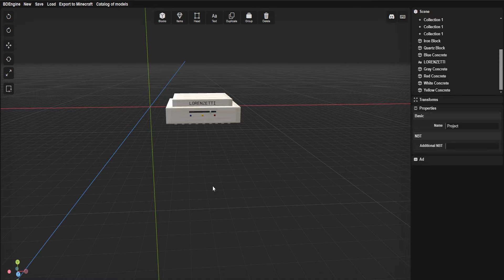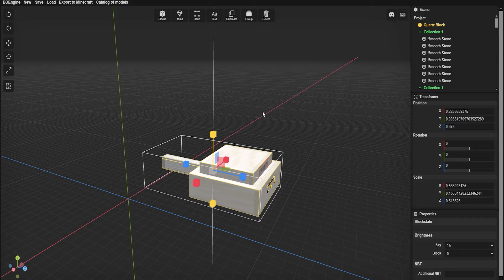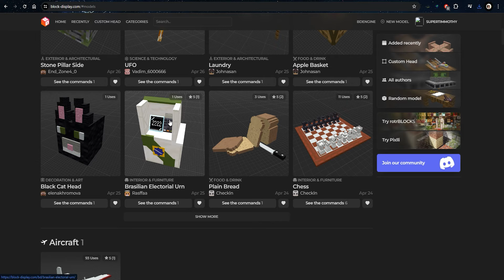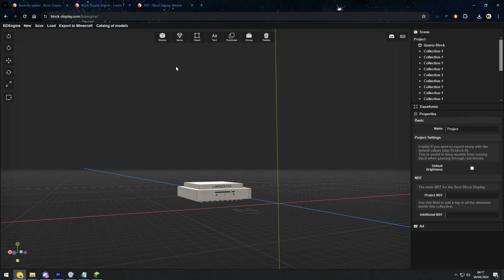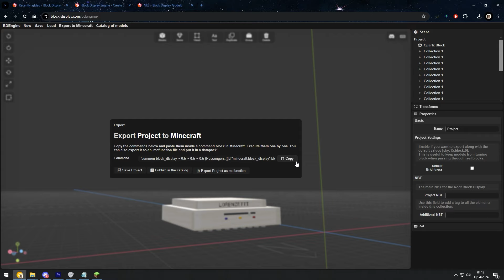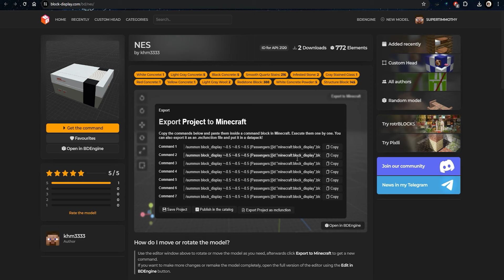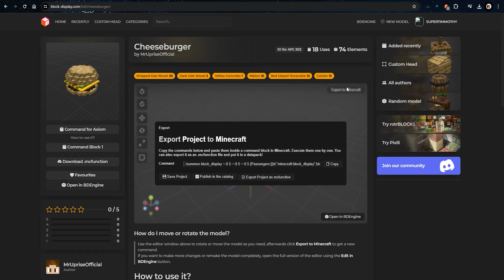Como Criar Qualquer coisa no Minecraft Sem MODs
LEMBRETE: Tudo Funciona a partir da versão 1.19.4 do Minecraft, quando foi inserido na Atualização. No JAVA EDITION.

Comando para Tirar Bloco: /minecraft:kill @e[type=minecraft:block_display, distance=0..3]

Comando para Tirar Texto: /minecraft:kill @e[type=minecraft:text_display, distance=0..3]

Comando para Tirar Item: /minecraft:kill @e[type=minecraft:item_display, distance=0..3]

Caso Jogar no Vanilla Remover do Código a parte "minecraft:" como Mencionado no Vídeo.